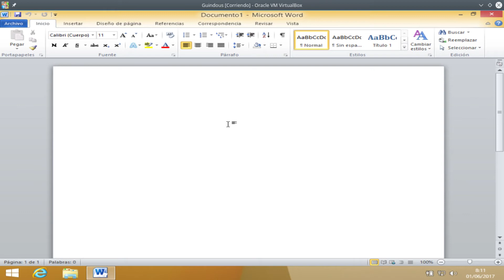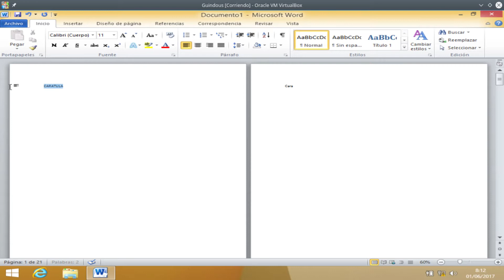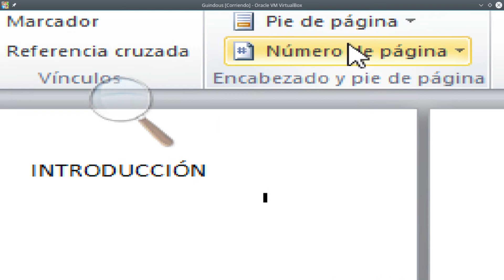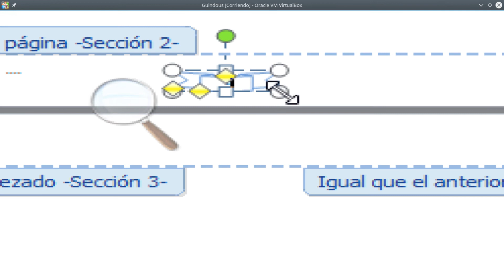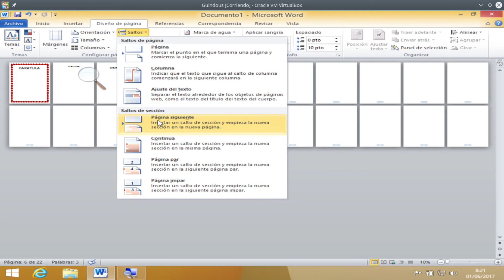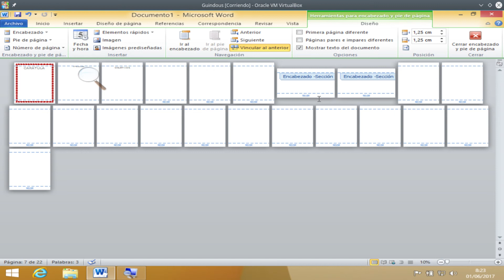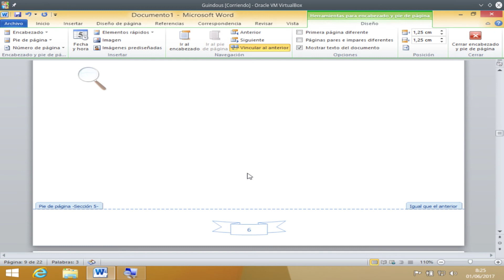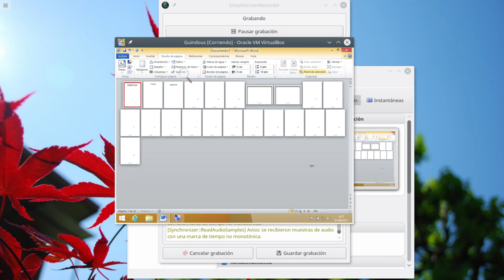Saltos de sección de sección en word 2017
En este video explico como crear saltos de sección en Microsoft Word 2017.